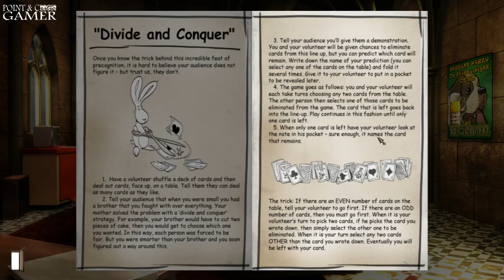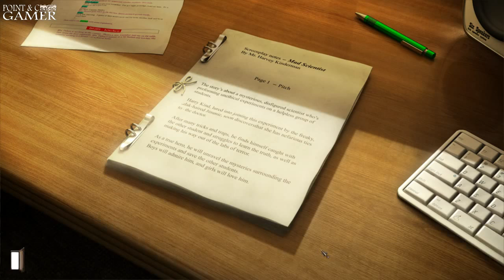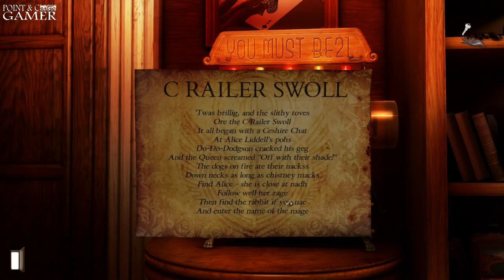Gray Matter - Pt 6 | Point & Critic Gamer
Let's Play - Gray Matter - Part 6 of 10

The opening scene of the game depicts Sam riding her motorcycle in the rain in the countryside while traveling to London, and accidentally being redirected to Oxford because of a broken street sign. Her bike breaks down, forcing her to take shelter in Dread Hill, a nearby mansion where David resides. She poses as an Oxford student responding to Styles' request for a research assistant.
Eventually, Sam is ordered to recruit six students as test subjects for David's research. Through clever manipulation and magic tricks, Sam manages to find four students willing to volunteer for the experiment. The professor recalls her to Dread Hill, letting her know that he found a fifth candidate and making Sam herself the sixth.
As the game progresses, Sam learns about the professor's past, his research on the paranormal, the prestigious members-only Daedalus magic club, a series of bizarre events that take place at Oxford University, and how these elements are connected.

Gray Matter is a point-and-click adventure game designed by Jane Jensen, renowned for the Sierra Entertainment Gabriel Knight series. The game was developed by Wizarbox and published by dtp entertainment for Microsoft Windows